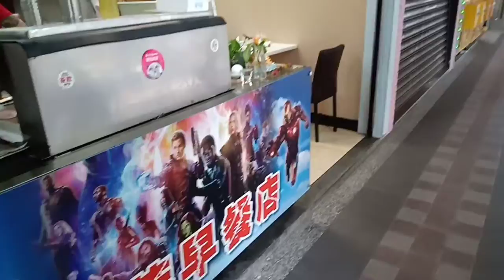AKTIFITAS SETIAP HARI